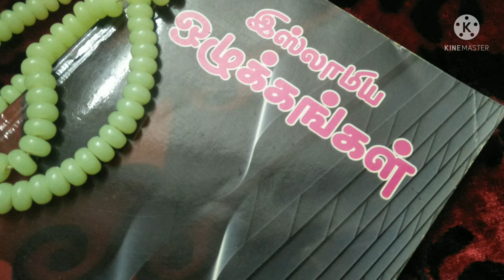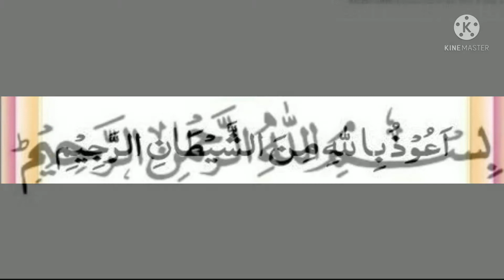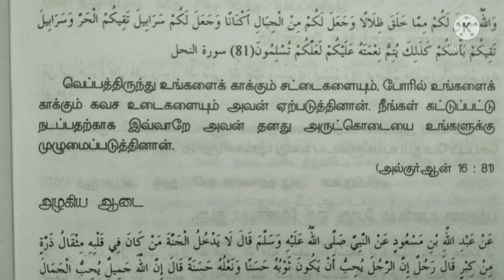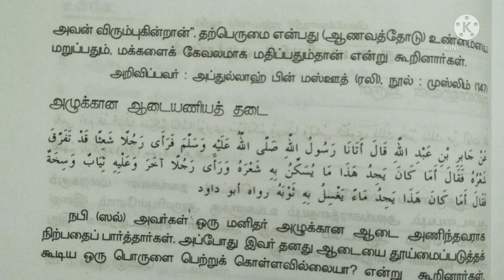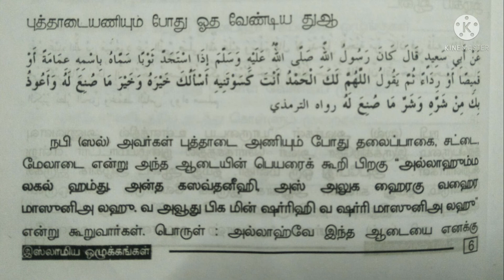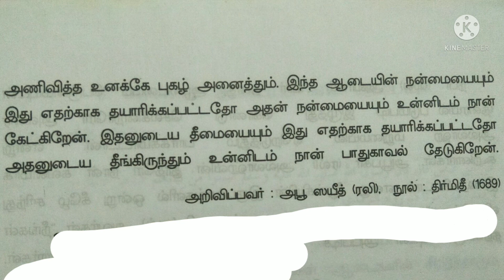ஆடை அணிவதின் ஒழுக்கங்கள்,.. குர்ஆன் மற்றும் ஆதாரப்பூர்வமான ஹதீஸ்களுடன்...